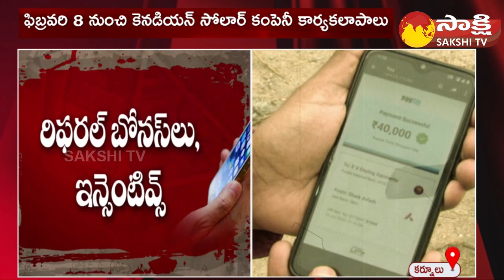Canadian Solar Company Fraud in AP and Telangana | Online Money Cheating